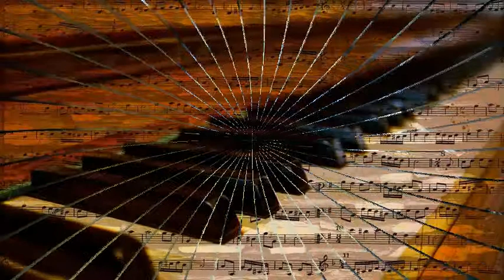Ralph Flanagan at the Piano with unidentified Tenor Sax, Guitar, Bass & Drums - Secret Love